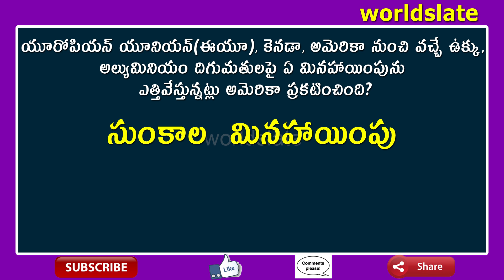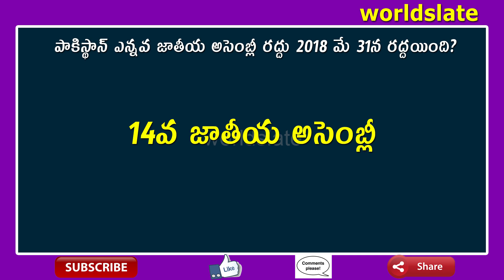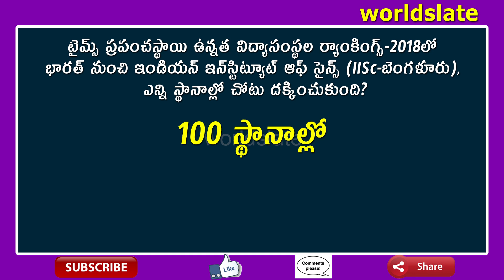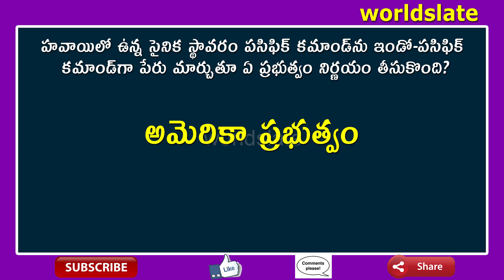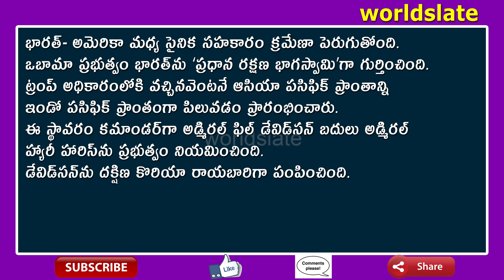General knowledge Questions and Answers Part-11 | Gk bits for all competitive exams